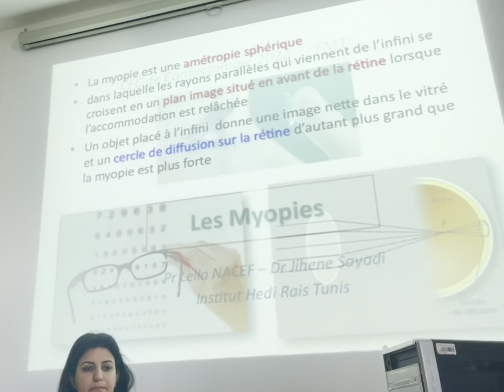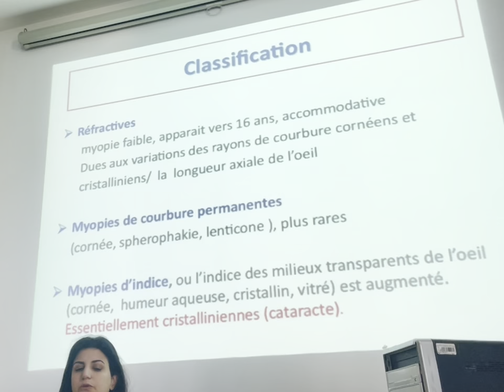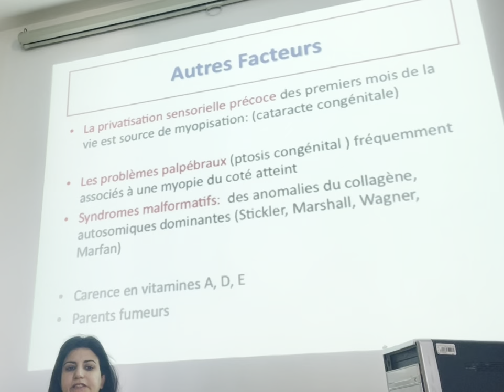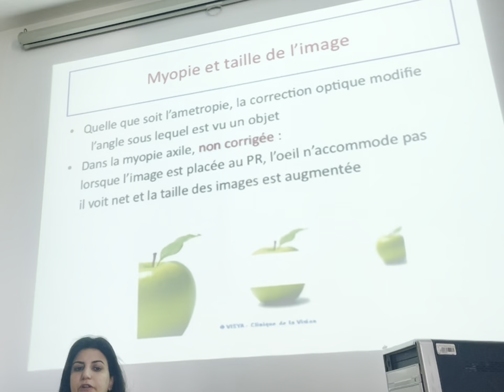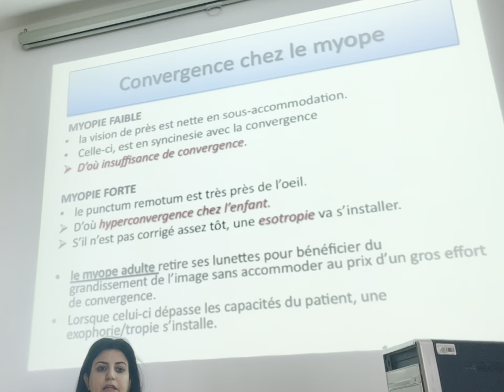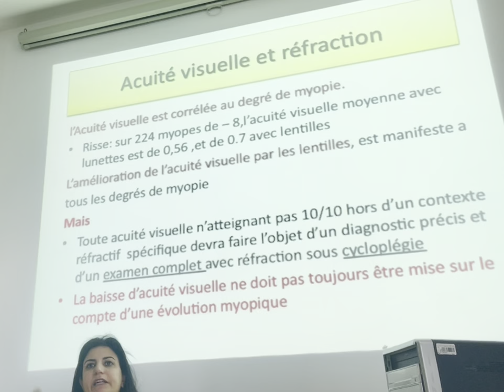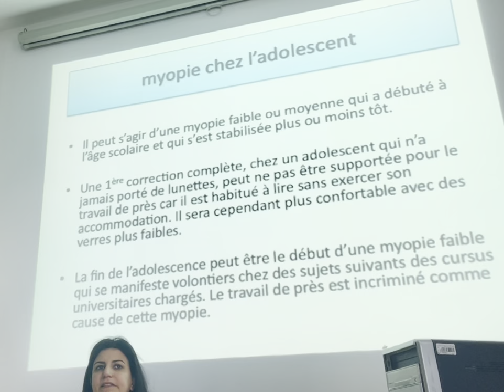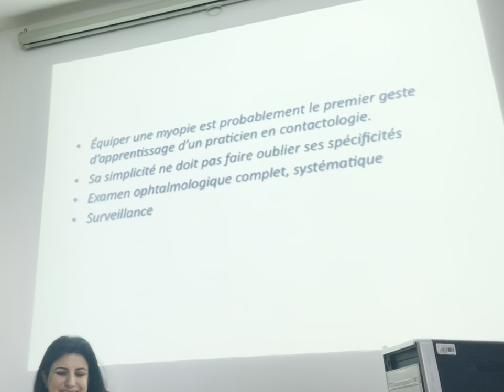Les Myopies « 1 »